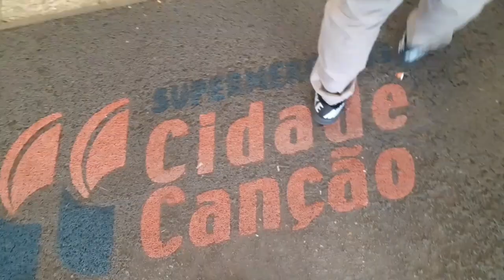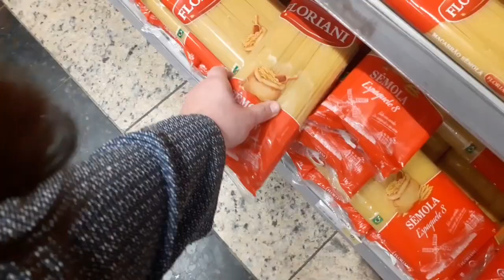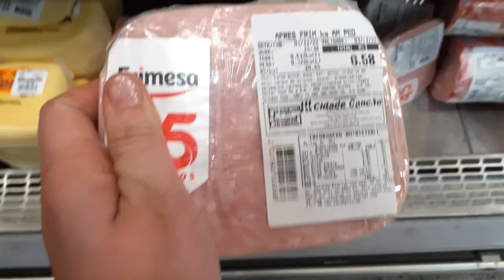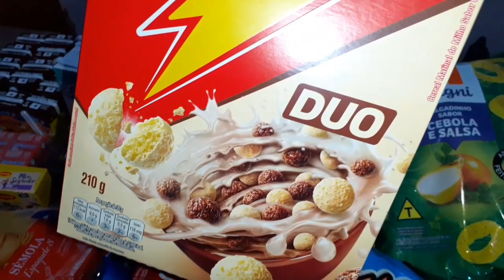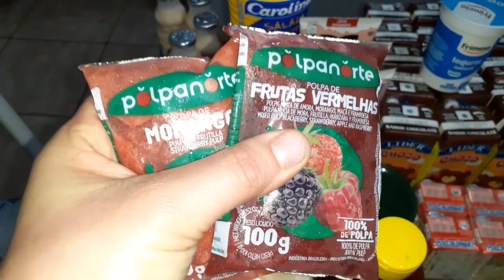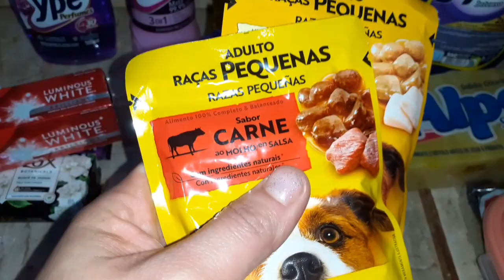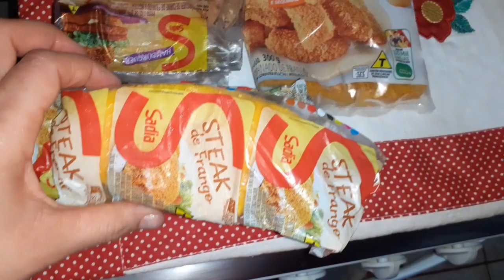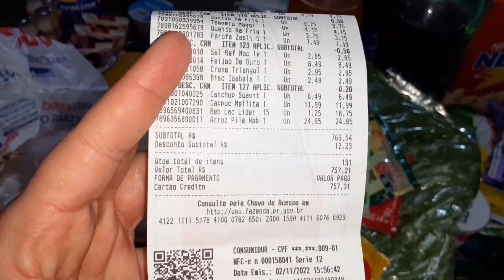Compra de supermercado mês de novembro! tudo que compramos com R$750